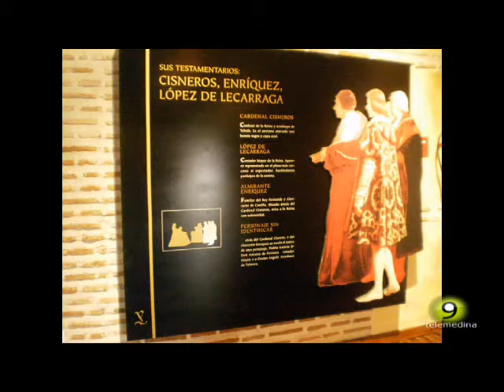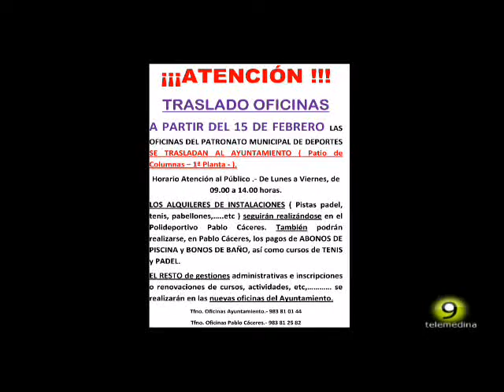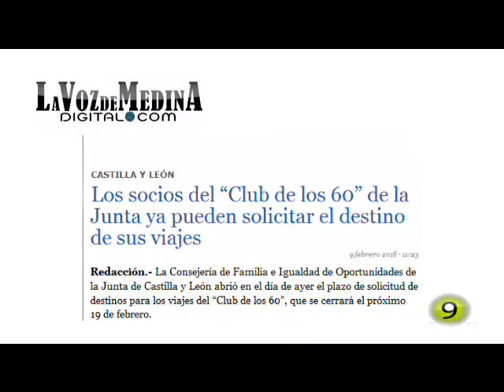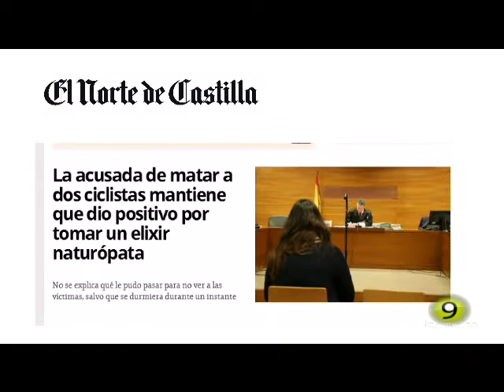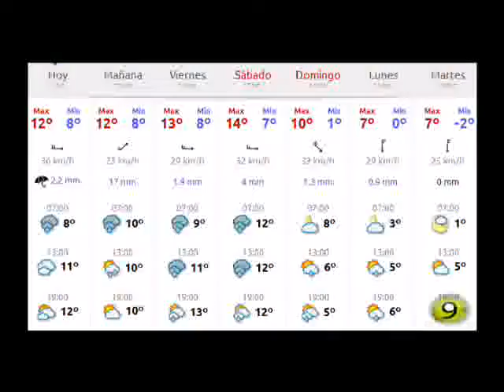Noticias TM9 - 10 de Febrero de 2016 - Medina del Campo